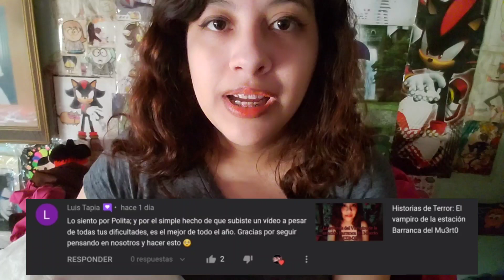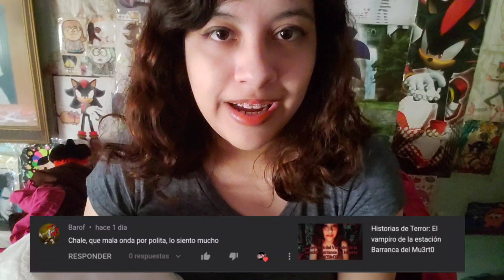Una semana llena de tragedias y nuevos hijos plumíferos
Perdonen mi ausencia por tantos días, aquí les cuento todo lo que pasó...